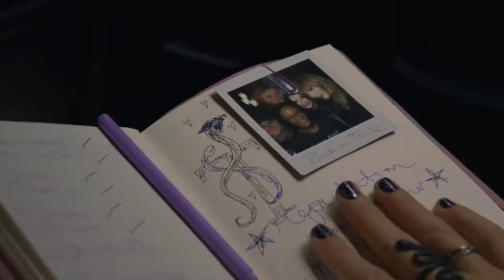SNEAK PEAK INTO TAYLOR SWIFT'S ERAS WORKOUT ROUTINE | HOW TAYLOR STAYS IN AMAZING SHAPE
Over the course of a little over eight months in 2023, Taylor Swift played 66 sold-out shows across the Americas as part of her history-making Eras Tour. Each night she was up on stage, Swift belted out 40-plus songs while performing hours of intricate choreography and trying to make sure tens of thousands of fans were having the time of their lives.
The first year of the tour, which is set to run for an additional 85 shows in 2024, required intense physical, mental, and emotional fortitude from Swift, who told TIME in an interview for 2023 Person of the Year that she wanted to “superserve the fans” to repay them for the effort they put in to attend her career-retrospective concert.